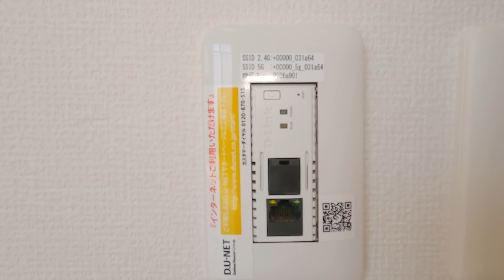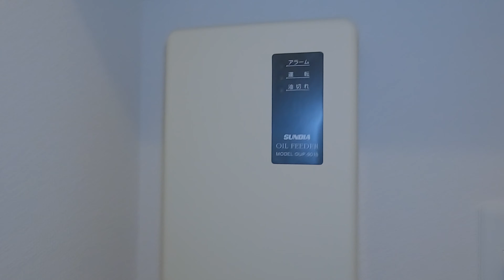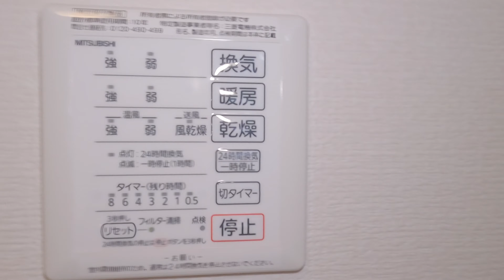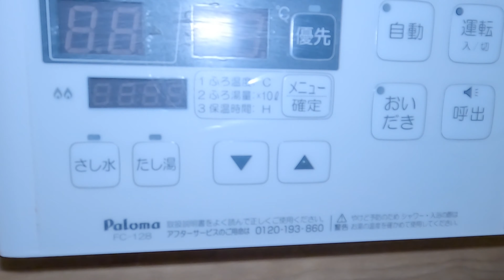エーデルハイム六花 201／青森県十和田市西二十一番町／1LDK 八戸不動産情報館｜八戸市の不動産なら八代産業株式会社 賃貸、土地、中古住宅、アパート、マンション等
【No.26049 アパート】★D-room★インターネット無料★ エーデルハイム六花 201
8463（ヤシロサン）で検索！

撮影機材
GoPro HERO10 Blackで撮影しています。
GoPro HERO10 Black
HERO10 & HERO9カメラメディアモジュラー
ゼンハイザー MKE 200